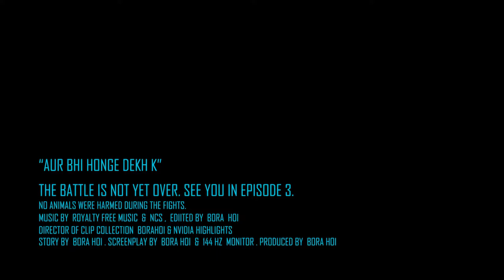A VECTOR & K9 FRAG MOVIE | BORA HOI | PUBG PC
This is the part 2 of PUBG  PC Montage, if you  have not  checked the first one do check it out: